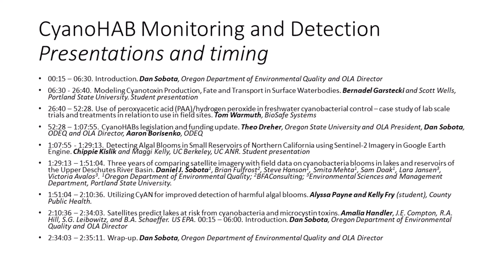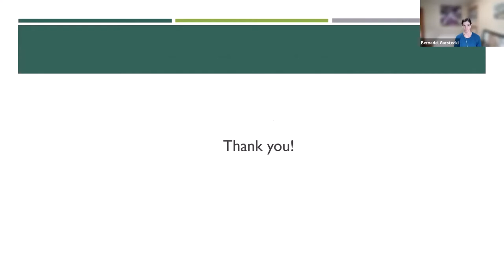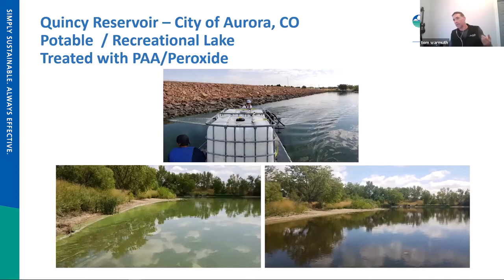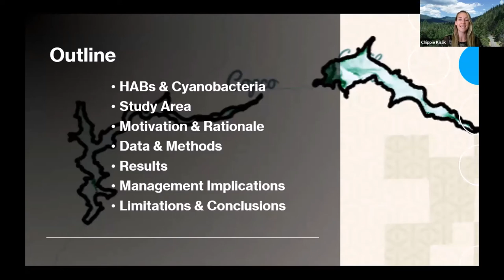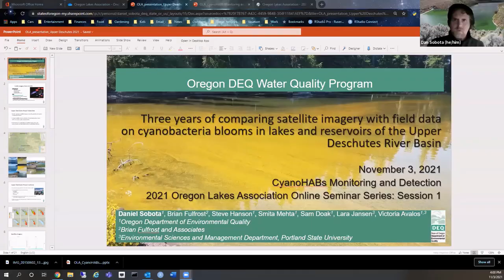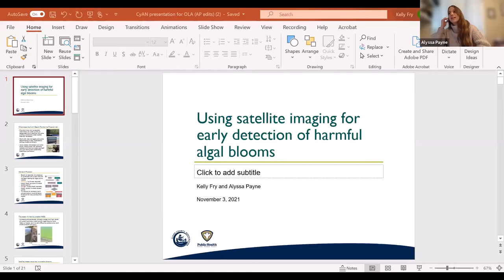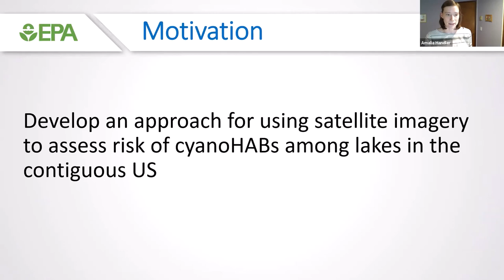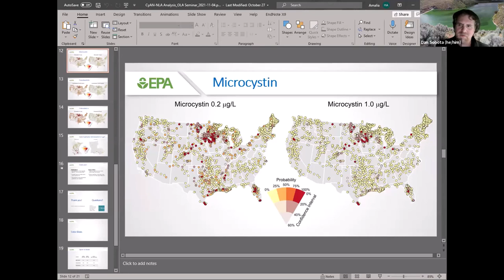Oregon Lakes Association 2021 Seminar Series: CyanoHAB Monitoring and Detection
The Oregon Lakes Association Fall 2021 Online Seminar Series, session 1 of 3 is focused on CyanoHAB monitoring and detection and includes presentations on Modeling Cyanotoxin Production, Fate and Transport in Surface Waterbodies by Bernadel Garstecki; Use of peroxyacetic acid (PAA)/hydrogen peroxide in freshwater cyanobacterial control – case study of lab scale trials and treatments in relation to use in field sites by Tom Warmuth; CyanoHABs legislation and funding updates by Theo Dreher, Dan Sobota, and Aaron Borisenko; Detecting Algal Blooms in Small Reservoirs of Northern California using Sentinel-2 Imagery in Google Earth Engine by Chippie Kislik; Three years of comparing satellite imagery with field data on cyanobacteria blooms in lakes and reservoirs of the Upper Deschutes River Basin by Daniel J. Sobota; Utilizing CyAN for improved detection of harmful algal blooms by Alyssa Payne and Kelly Fry; and Satellites predict lakes at risk from cyanobacteria and microcystin toxins by Amalia Handler